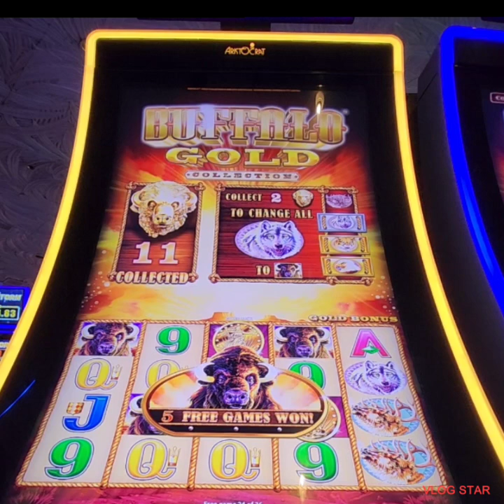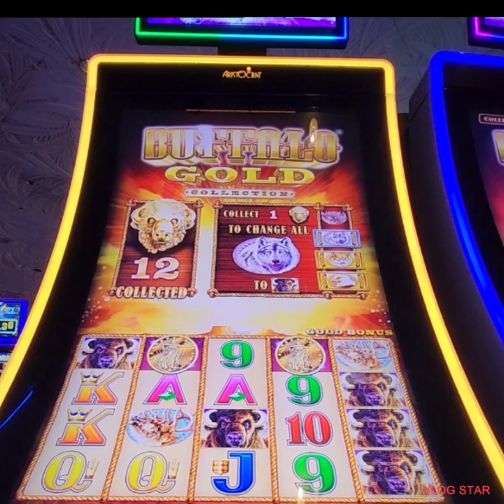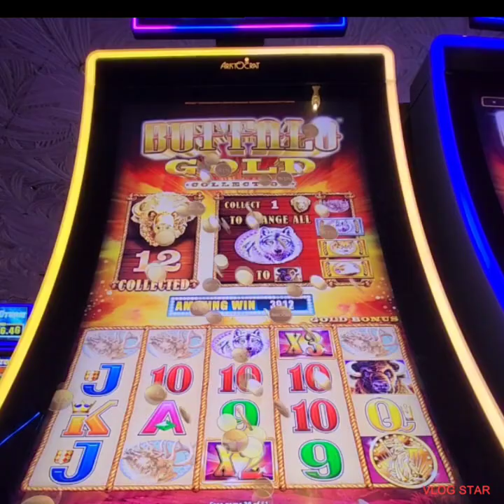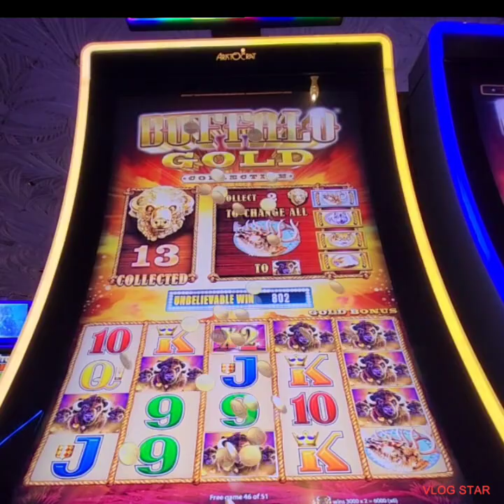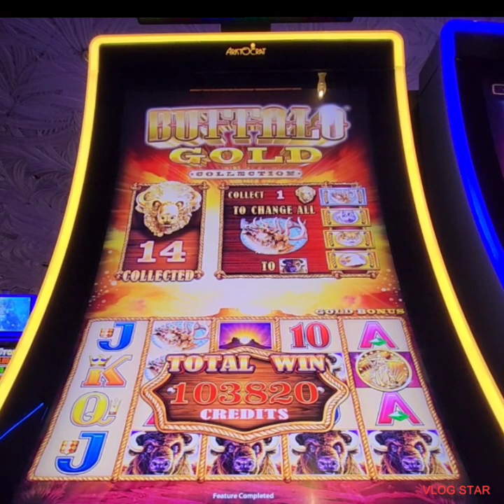14 HEADS! NICE BONUS on buffalogold